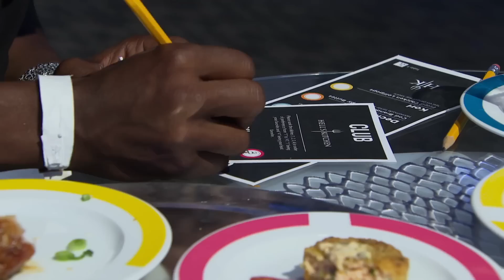Chefs Have Their Post-Party Comfort Food Judged | Hell's Kitchen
Cody tries to turn on the charm as the party guests judge the chefs' Comfort Food dishes.